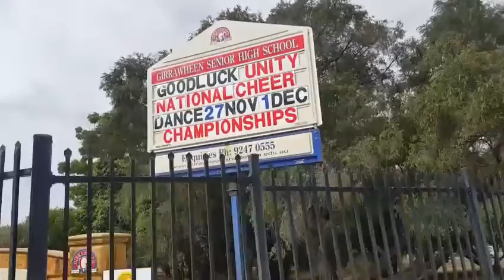Unity trip to Melbourne 2015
A team of Girrawheen S.H.S called Unity went to a national competition at Melbourne. This video is  mainly uploaded as a memory for all those involved and also to the family of the members. Enjoy